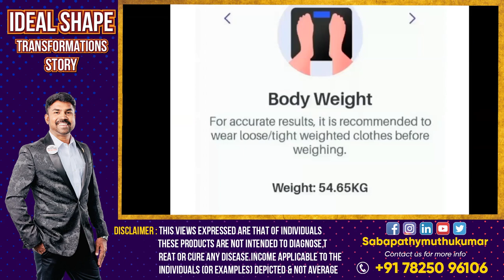Ideal Weight Transformation Story from Families with Sabapathy Muthukumar